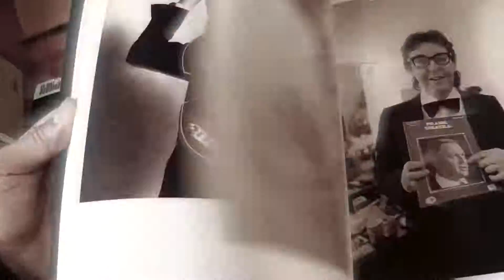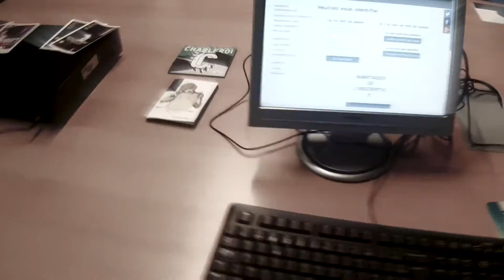Bande annonce (émission 17) au Point Culture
˅  Plus d'infos ˅
2ème fois que nous embarquons la petite caméra de sport avec nous pour nos interviews en extérieur. Cette semaine nous avons rencontré Stanis Starzinski du Point Culture.